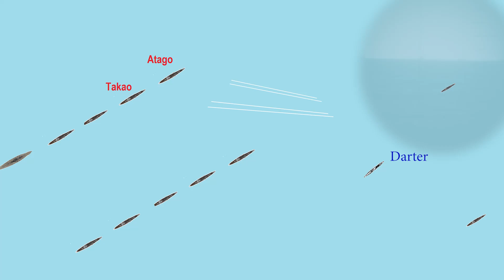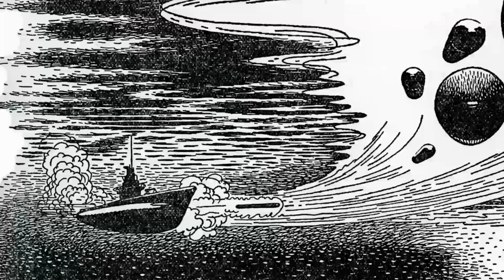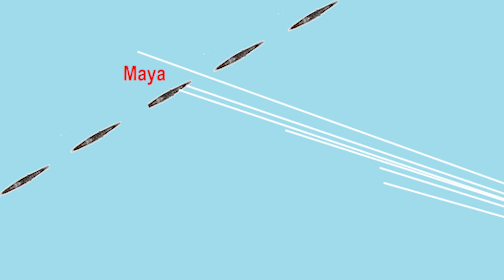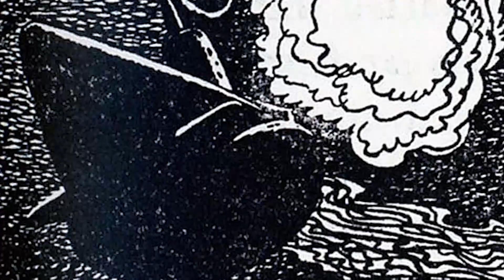The Battle of Leyte Gulf, Part 2: The Battle of Palawan Passage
On October 23, 1943, the Japanese fleet met two US submarines while in transit through Palawan Passage. These submarines, USS Darter and USS Dace, sank the first Japanese ships in the Battle of Leyte Gulf. Learn all about this event in part 2 of our video series.

This 11-part video series explores the Battle of Leyte Gulf in-depth,  using accounts from veterans who fought that battle. Many of the veterans who fought at Leyte Gulf have since passed on, but before they died, they left behind vivid accounts of their experiences. In this video series, voice actors read aloud their words to bring their experiences back to life. From them, we can learn what it was like to have witnessed one of the largest naval battles in world history.

All videos are researched, written, and produced by staff and volunteers at the Hampton Roads Naval Museum.